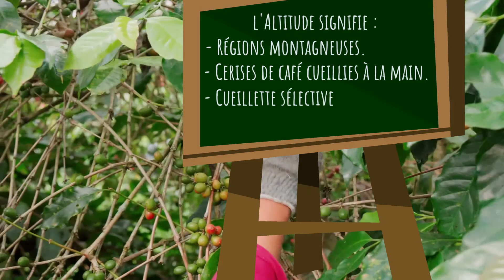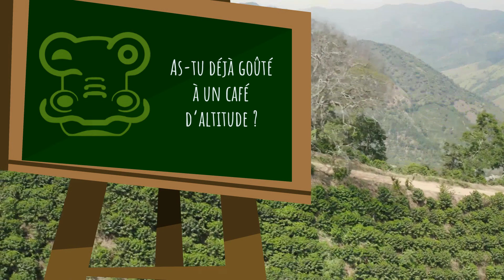Pourquoi l'altitude influences les saveurs du cafe?